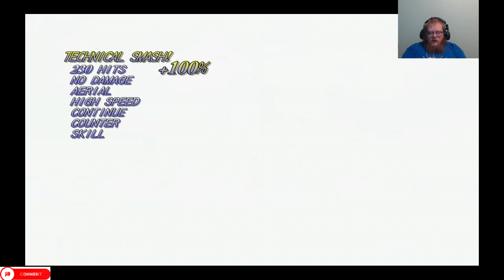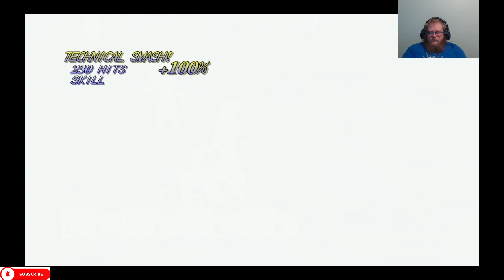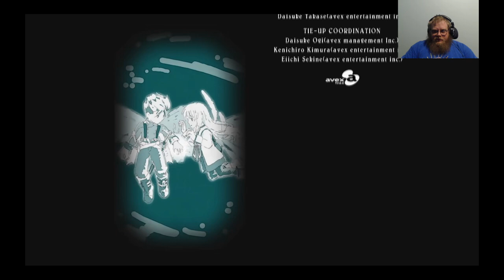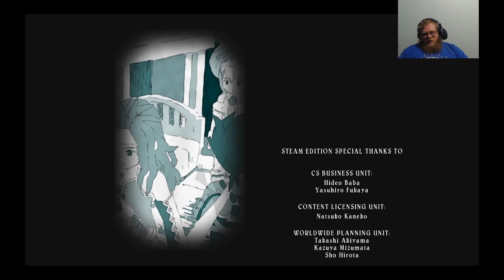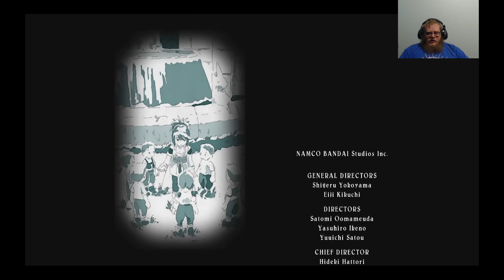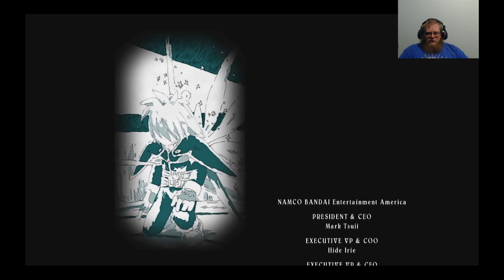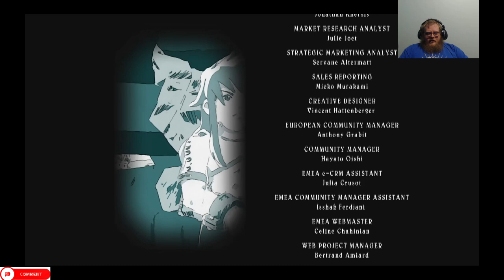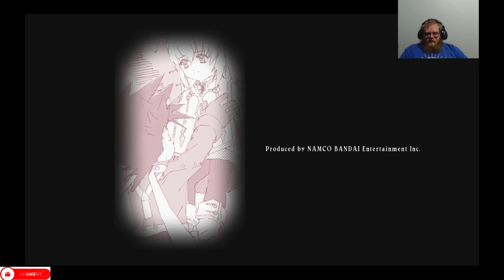Tales of Symphonia Compilation 11 Episodes (40-42)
Howdy All,

Welcome back to @lovettgamez! On today's episode we will be playing some Tales of Symphonia. This is a compilation of episodes 40-42.  Have a great day!  @lovettgamez!

Chapters:
0:00 Intro
0:34 Main Video
4:22:57 Outro